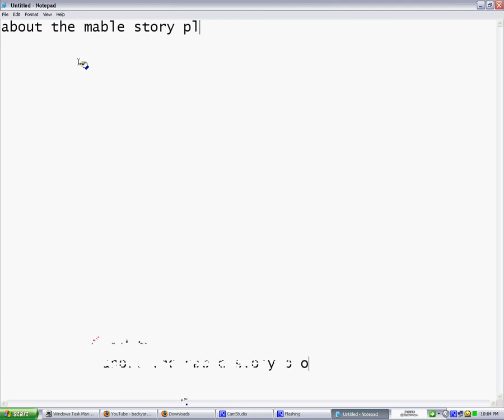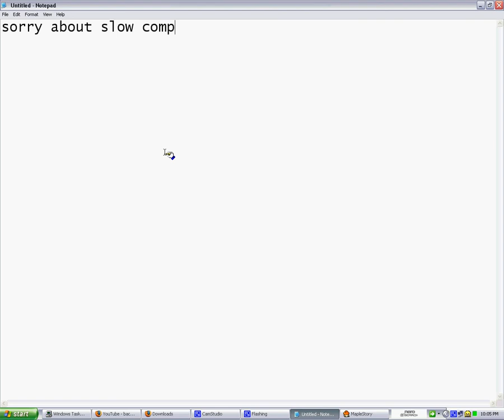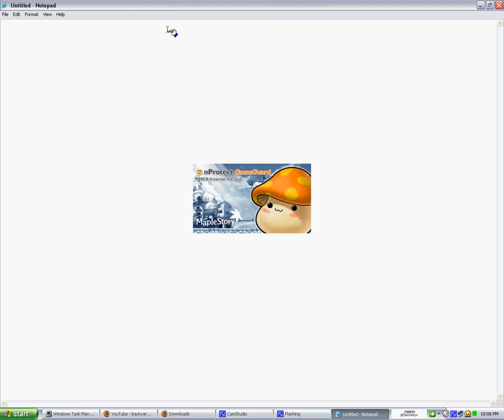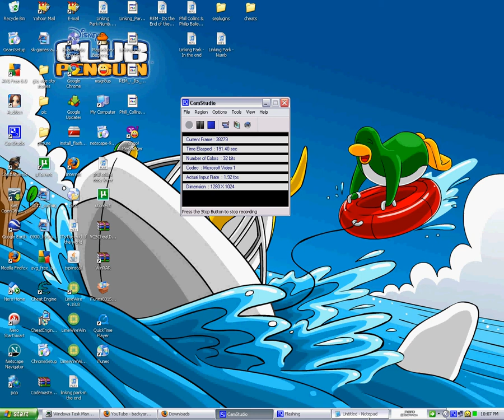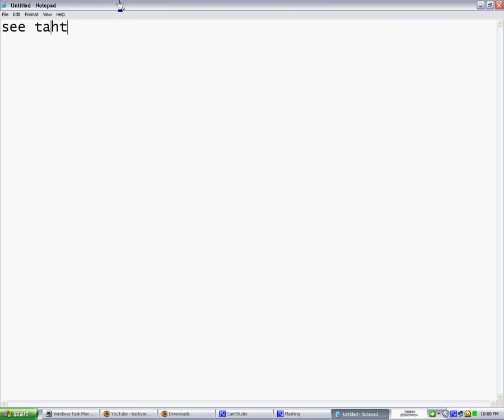help me with my maple story (for those who cant see clearly)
again the vid is same as part 1 and sorry about the spelling of words